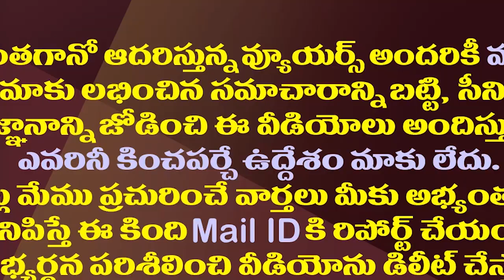జగన్ సరికొత్త వ్యూహంతో ఆత్మరక్షణలో టీడీపీ..!| TDP Self Is In Defense With YS Jagan's New Slogan